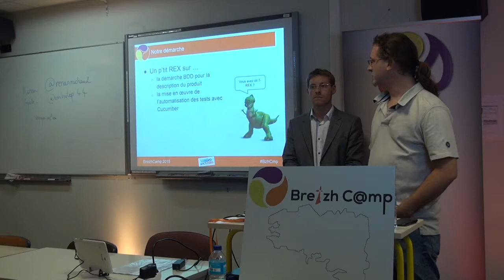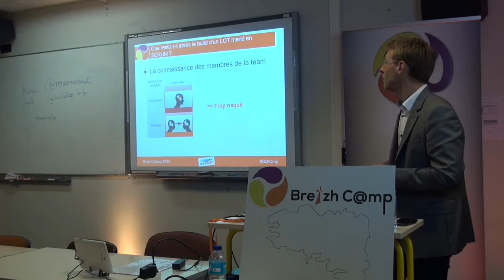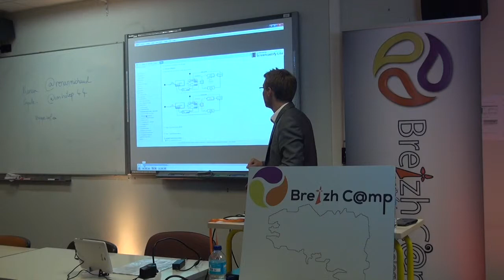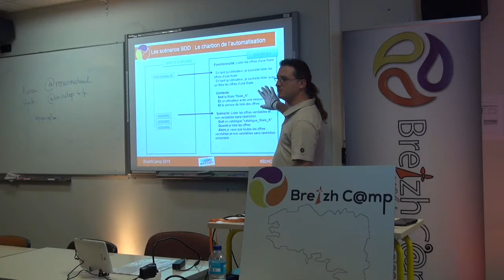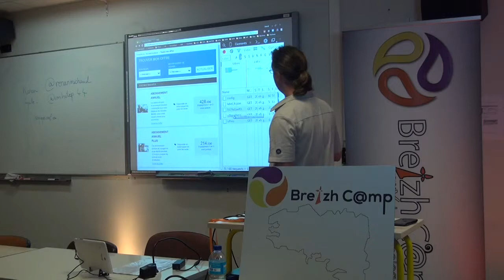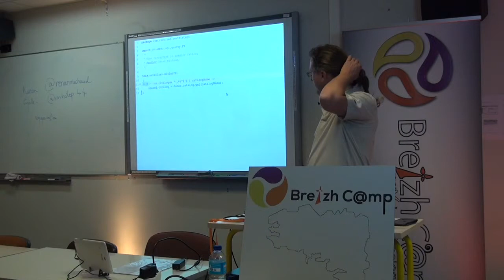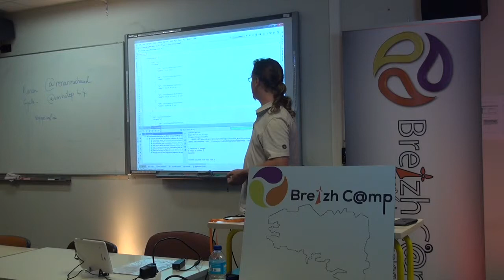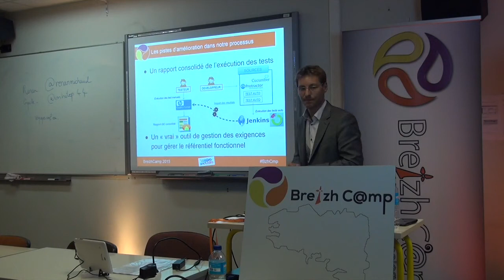BDD et Cucumber Features first